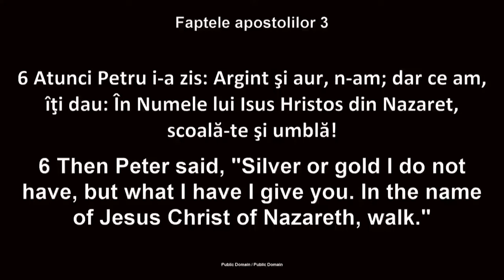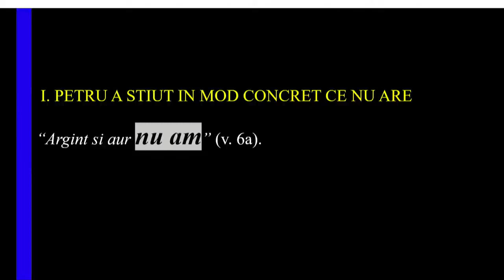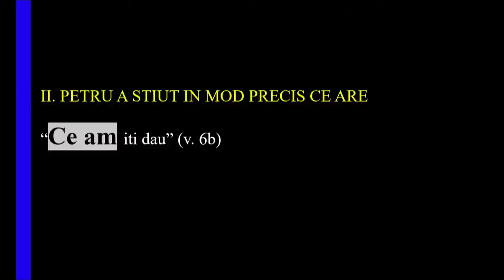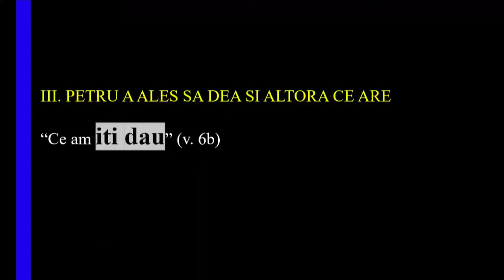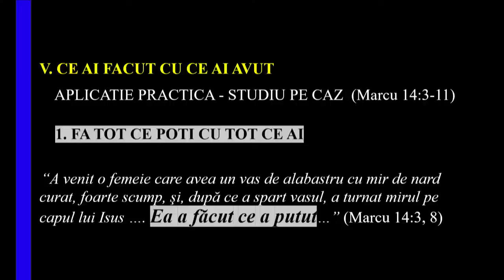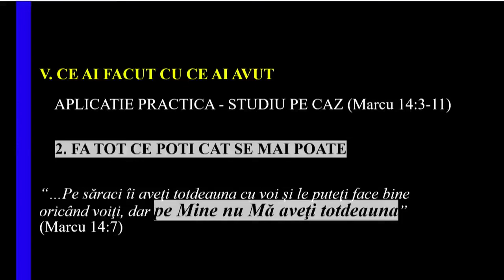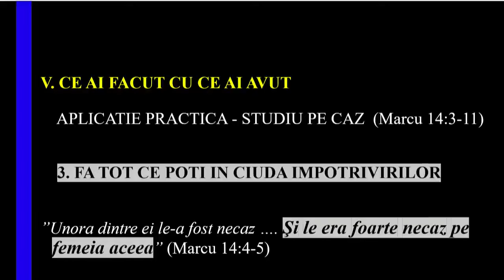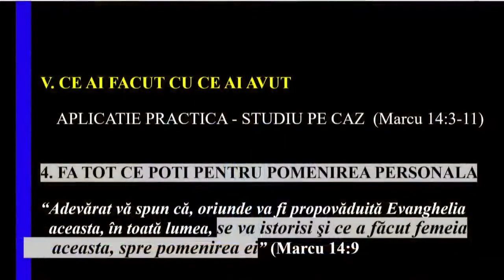Luigi Mițoi - Viața ta în anul precedent 2023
Biserica Betania Chicago - mesaj de încurajare și zidire spirituală, rostit de pastorul Luigi Mițoi, în data de 31 decembrie 2023. Predici pentru vremuri grele